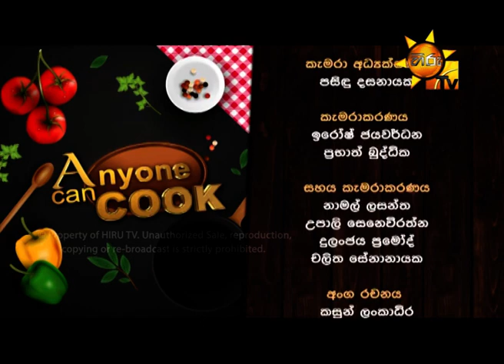Hiru TV Anyone Can Cook EP 137 | 2018-09-16